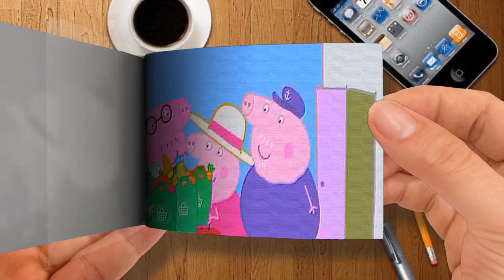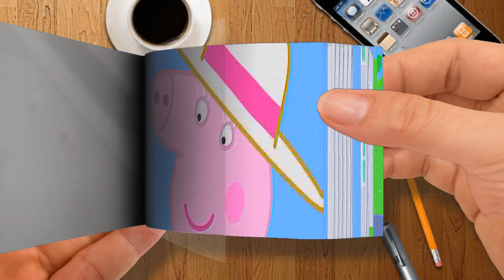Peppa Pig Rides in a Taxi Part 1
🌈 Flip Book Cartoon
Thanks! 💖💖💖💖💖